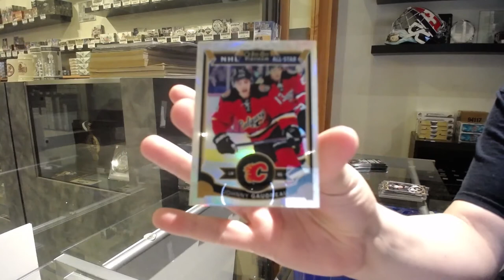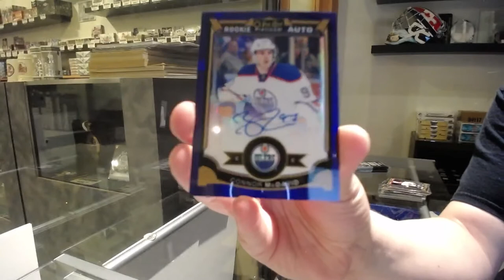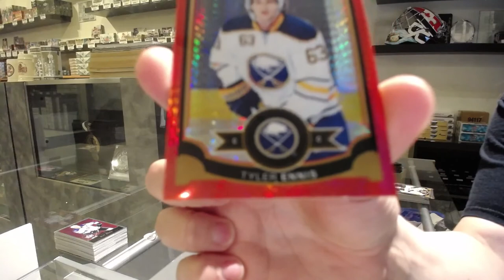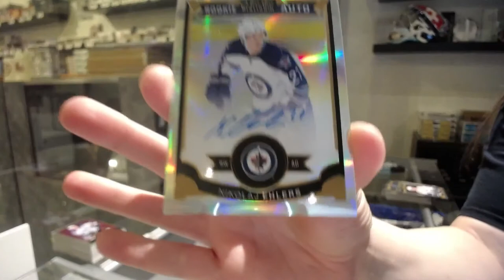15-16 Upper Deck OPC Platinum Hockey 2 Box Break - C&C GB #12,837